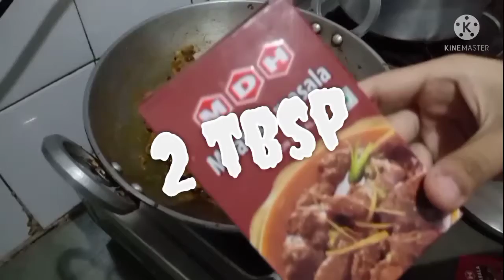बिहारी चिकन बनाने का सबसे आसान तरीका। How to Cook chiken । Indian food । आसानी से बनाएं ,VIBE FOODIE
And please 🙏🙏🙏🙏🙏🙏 apne mom and dad k phone se bhi subscribe kre hmare channel ko or hmara support kre please bhot mehhnt se video banate hai please help and support thank you very much for watching and like and share our videos you keep supporting us like this.